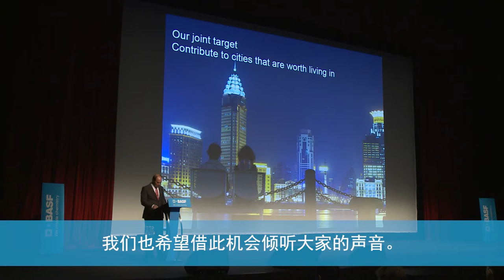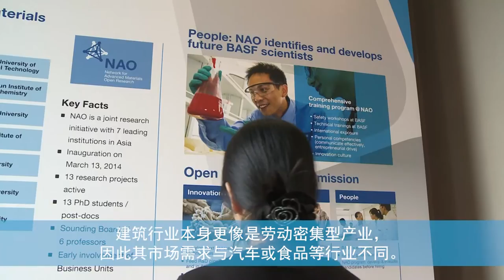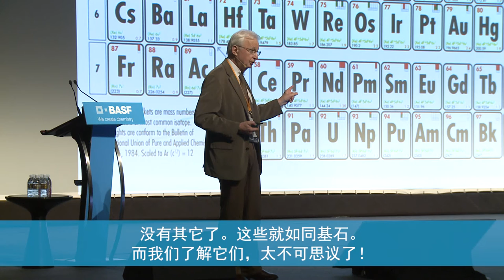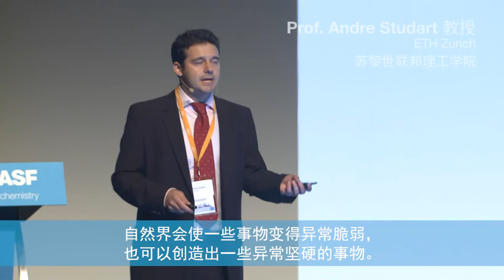Science Symposium Urban Living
Highlights and interviews from BASF's Science Symposium Urban Living held in Shanghai on November 10th and 11th, 2015. Over 400 academics and business people attend the event -- discussing innovations in chemistry and materials science with the promise to improve the sustainability and quality of live in cities of the future.